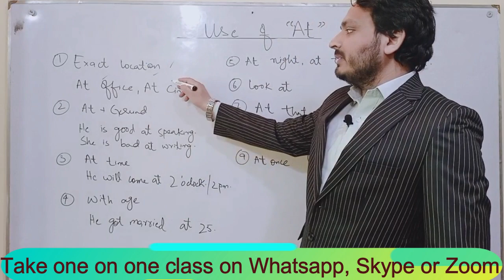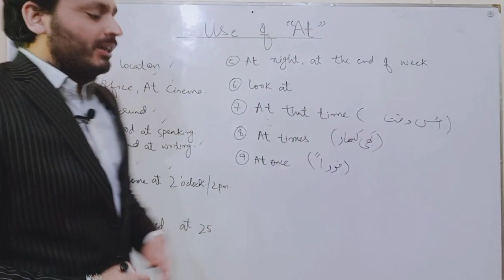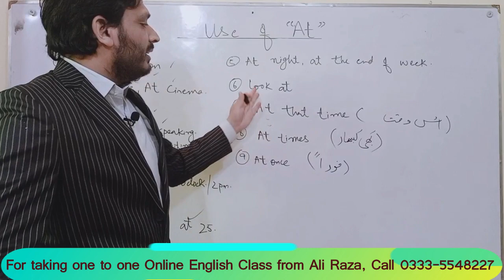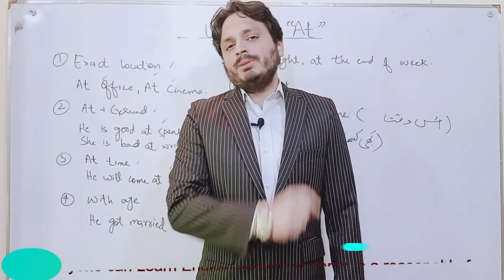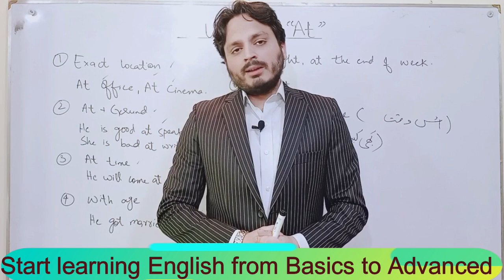Use of "AT" | Preposition | By Syed Ali Raza Kazmi